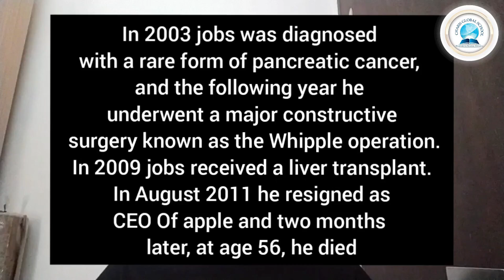CGS CONFIDENCE DAY | JOVANNA G9 MZ AS STEVE JOBS